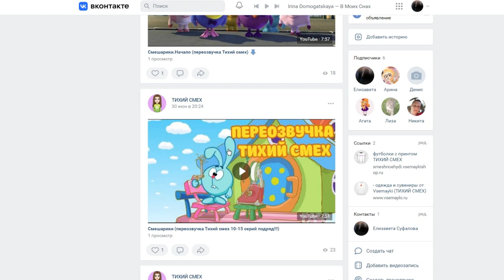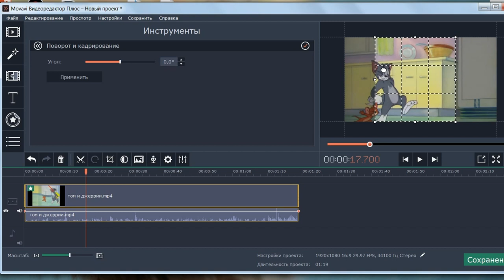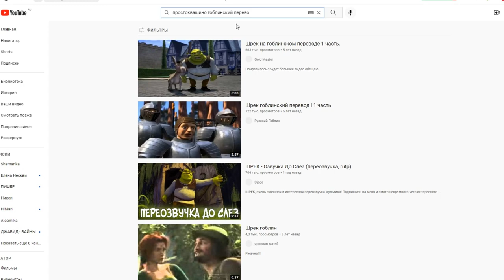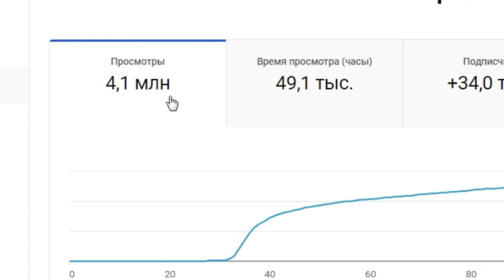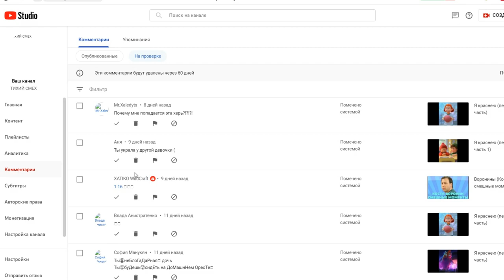ВОПРОС-ОТВЕТ (ОТ ТИХОГО СМЕХА)